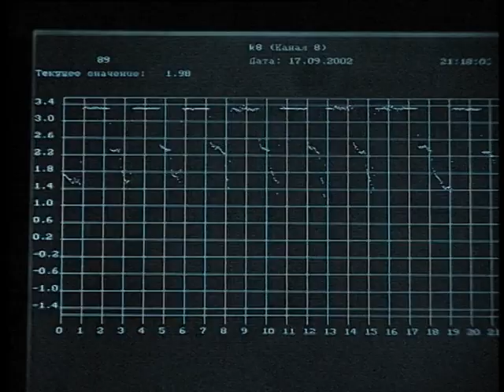Камчатка. Долина гейзеров, кальдера Узон, долина смерти.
В этом фильме вы увидите гейзеры и ландшафты, которых уже нет.  Фильм был снят, когда сель ещё не сошёл в Долине гейзеров. Мы улетели за день до этой катастрофы. А в воскресенье 3 июня 2007 года около 14:30 по местному времени (5:30 мск) со склона сопки Водопадная по ущелью прошел селевой поток, полностью изменивший рельеф местности.